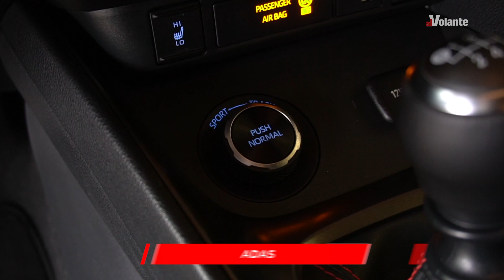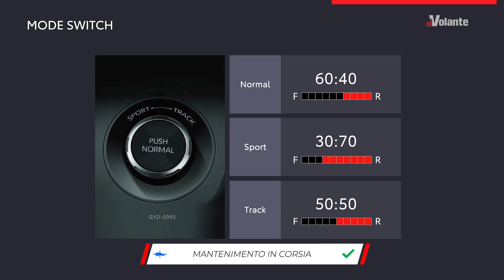Toyota Yaris GR 2020 - Primo Contatto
Agile, scattante e con una gran trazione, la versione GR è la più sportiva e appagante delle Toyota Yaris. Formato mignon il baule. Ce ne parla Luca Banchio